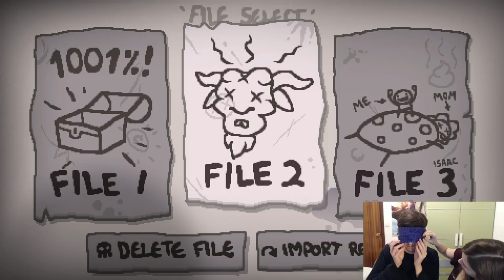Ojos VENDADOS Mientras Ele Me Guía Hacia La Muerte | BINDING OF ISAAC AFTERBIRTH †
Esta señora y yo nos hemos hecho instagramo. Y creo que no hace falta que explique el desafío. Básicamente alguien te guía y tu no ves nada xD